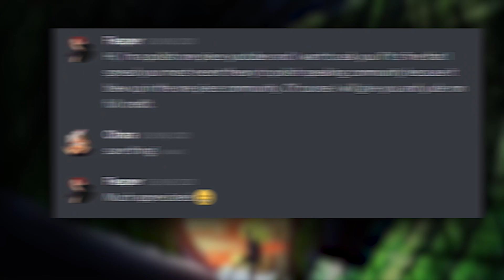Gdzie Jest One Piece? (Teoria)